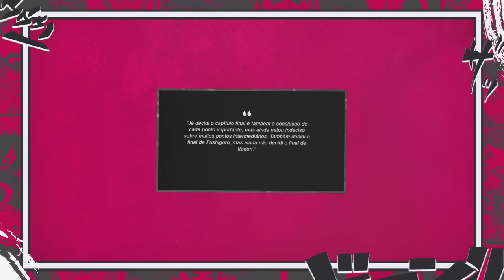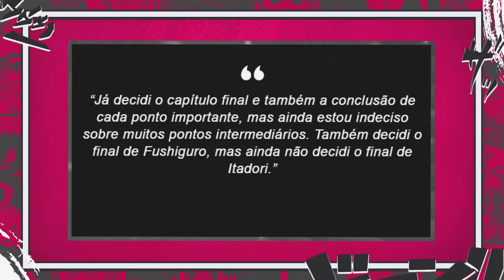A AMÁLGAMA DA ESCURIDÃO! MEGUMI FUSHIGURO O VILÃO FINAL DE JUJUTSU KAISEN? A FUSÃO DA HUMANIDADE